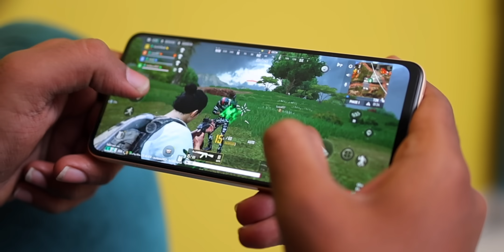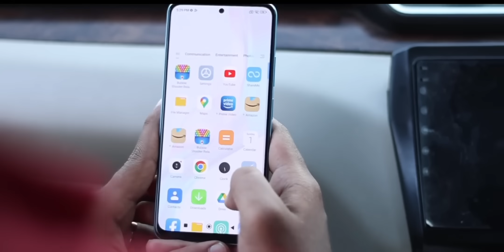🤷🏻‍♂️ என்னடா பண்ணி வச்சிருக்கீங்க ..! 😨 4G 'க்காக ஒரு Smart Phone ah..?🧐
Time Stamp
00:00 Into
00:14 Redmi Note 12 Unboxing
00:27 Redmi Note 12 First Impression
00:41 Redmi Note 12 Processor
01:04 Redmi Note 12 User Experience
01:15 Redmi Note 12 Cmaera
01:35 Redmi Note 12 Special Features